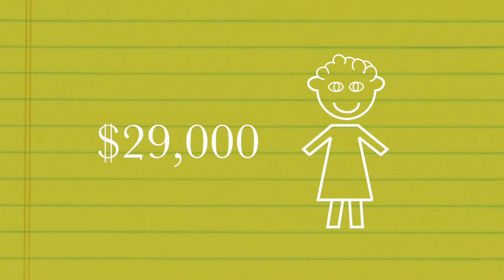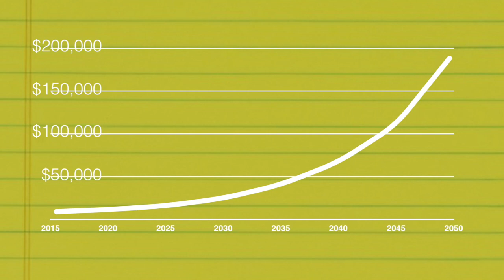Federal Savers Credit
Mike Claytor, the first CPA candidate for Auditor in Indiana's history, shares some advice about planning for the future in this video produced by Cut Twice Productions